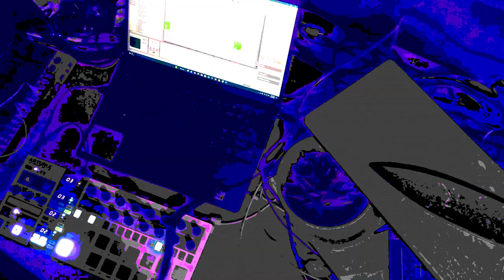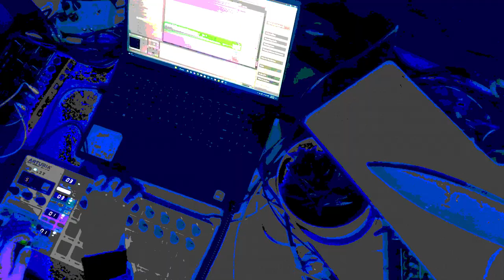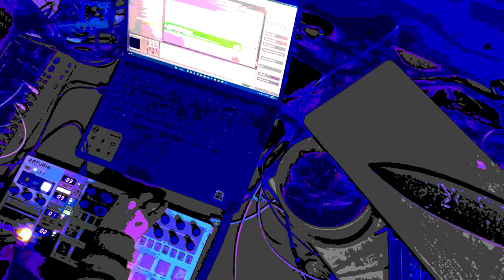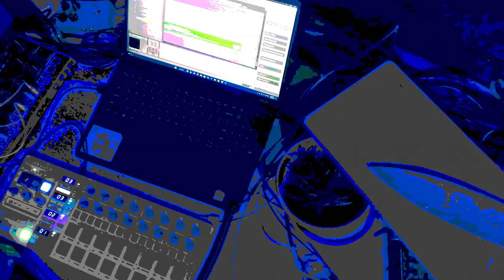i'll do it but i don't have to be happy about it - Jamuary 01/21/23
Gonna focus on the Beatstep and Ableton for a bit, I've neglected learning about midi controllers for too long.